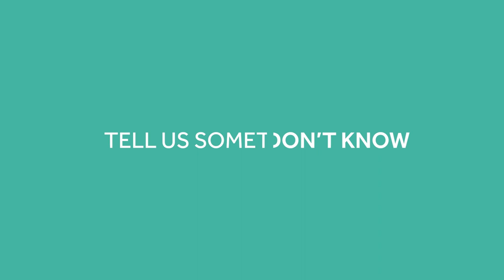Tahir & Rob Shehadie - What really happens backstage on tour | S2 EP 1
Joe chats with his comedy brothers Tahir and Rob Shehadie about how they all met, what really happens backstage on tour, how Joe loves sleeping on the job….literally … and what’s up next for this comedy duo.